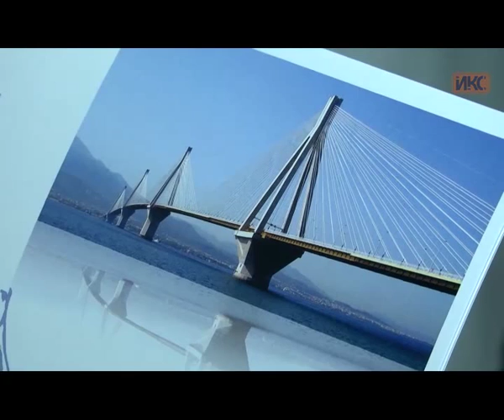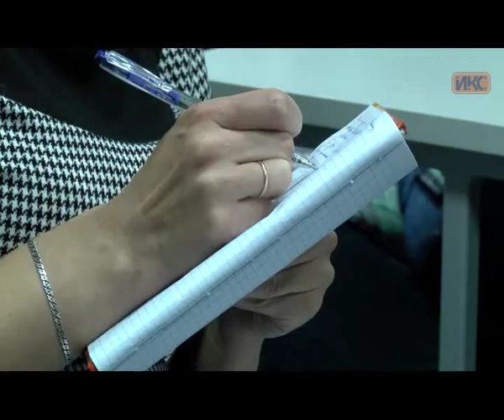Будущее Крыма — в инновациях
Крым может стать инновационным центром развития России — об этом заявил глава французского технопарка «София-Антиполис» Доминик Фаш. В рамках рабочего визита на полуостров он встретился с губернатором Севастополя Сергеем Меняйло и студентами.